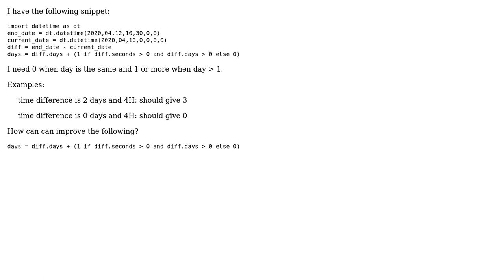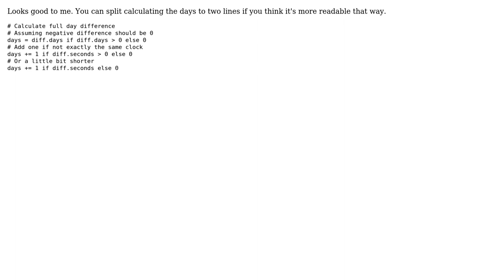Code Review: Time diff in days (2 Solutions!!)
Code Review: Time diff in days

With thanks & praise to God, and with thanks to the many people who have made this project possible! | Content (except music & images) licensed under CC BY-SA | Music | Images & others | With thanks to user Toivo Mattila user daisen and the Stack Exchange Network Trademarks are property of their respective owners. You are responsible for your own actions.